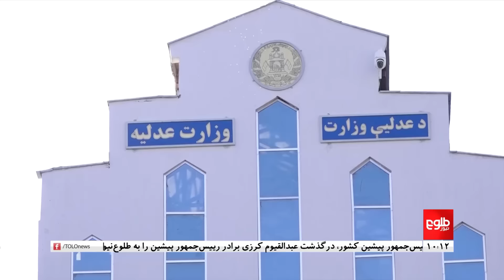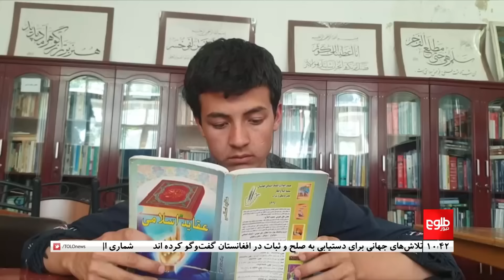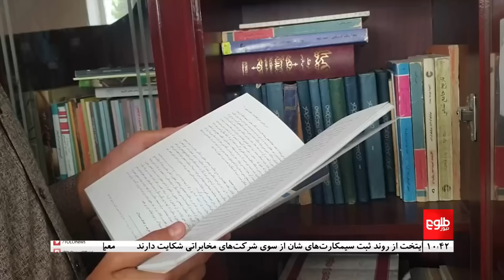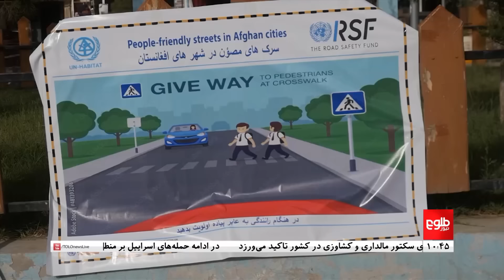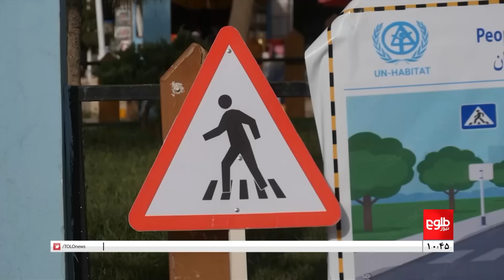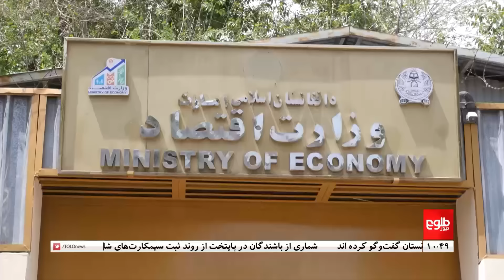TOLOnews -10 pm News - 30 May 2024 | طلوع‌نیوز- خبر ساعت ده - ۱۰ جوزا ۱۴۰۳